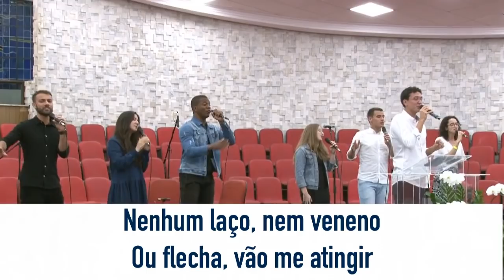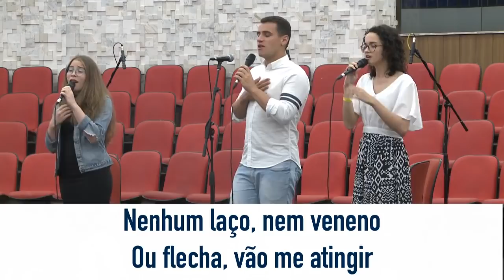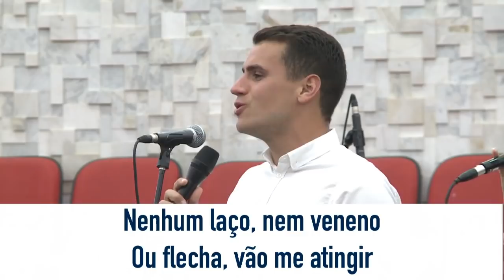🔵Pr. Binho Oliveira | Para os Fiéis, Tudo | Sexta | 26/03/2021